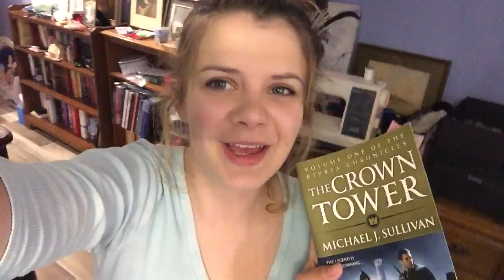I Hate Movie Trailers! Day 5